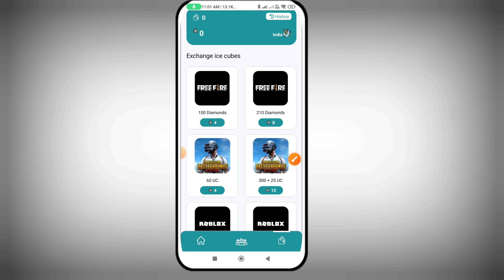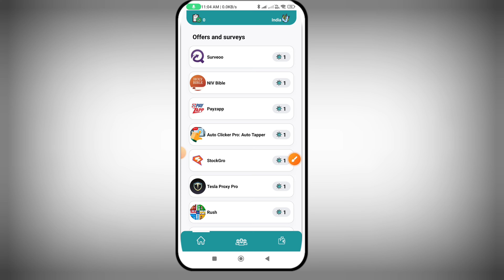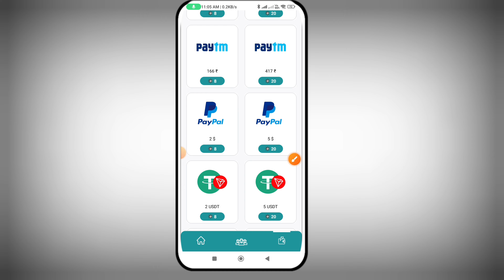Gift Sun App॥Gift Sun App Withdrawal॥New Paypal Earning App॥Paypal Earning App॥Free Paypal Money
☑Invite Code▶gqrZzl

☑Video Contain Following Tags~~

Gift Sun App,
Gift Sun App Withdrawal,
Gift Sun App Payment Proof,
Gift Sun App Legit Or Scam,

Invite Code-BH37ME